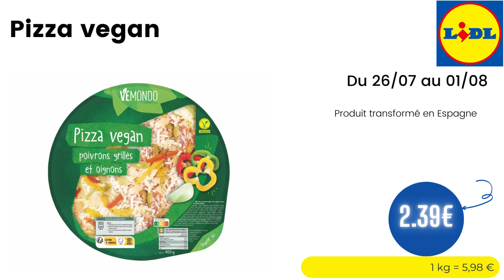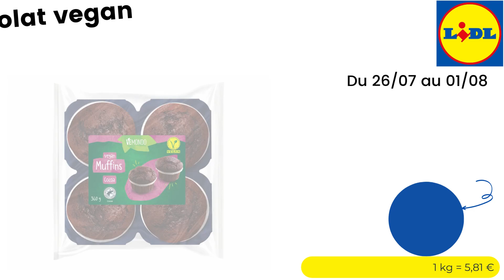🎉 Tout ce que Vous Aimez en 41 Offres chez LIDL ! C'est le Moment de Craquer 💥 26/07/2023 - FRANCE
🛒🛒ARRIVAGE " POUR SE FAIRE PLAISIR AUTREMENT ! " chez 📍LIDL📍 du MERCREDI 26 juillet 2023 en FRANCE!

  👇👇 LISTE DES OFFRES DE CETTE VIDÉO  👇👇👇👇👇👇👇👇👇👇

  00:00 - ARRIVAGE LIDL Pour se faire plaisir autrement !
00:11 - Pain tranché sans gluten à 2.19€ - Du 26/07 au 01/08
00:16 - Jus bien-être à 1.19€ - Du 26/07 au 01/08
00:22 - Muffins au chocolat vegan à 2.09€ - Du 26/07 au 01/08
00:27 - Yaourt vegan au lait de coco sur lit de fruits à 1.19€ - Du 26/07 au 01/08
00:33 - Houmous à 1.99€ - Du 26/07 au 01/08
00:38 - Pizza vegan à 2.39€ - Du 26/07 au 01/08
00:44 - Panés vegan à 2.49€ - Du 26/07 au 01/08
00:49 - Falafel à 1.69€ - Du 26/07 au 01/08
00:55 - Pizza légumes / bruschetta à 1.59€ - Du 26/07 au 01/08
01:00 - Tofu à 1.19€ - Du 26/07 au 01/08
01:06 - Saucisses vegan à 2.19€ - Du 26/07 au 01/08
01:11 - Tortilla vegan pois chiche oignons à 2.59€ - Du 26/07 au 01/08
01:17 - Gnocchi vegan à 1.29€ - Du 26/07 au 01/08
01:22 - Pâtes fraîches farcies vegan à 2.09€ - Du 26/07 au 01/08
01:28 - La gaulois Crousti gourmand végétal à 2.69€ - Du 26/07 au 01/08
01:33 - Bjorg oui au végétal nature à 1.34€ - Du 26/07 au 01/08
01:39 - Unconventional Burger végétal à 2.63€ - Du 26/07 au 01/08
01:44 - Unconventional Nuggets à 2.63€ - Du 26/07 au 01/08
01:50 - Rapé vegan à 1.39€ - Du 26/07 au 01/08
01:55 - Tranches vegan à 2.09€ - Du 26/07 au 01/08
02:01 - Plat préparé vegan à 2.49€ - Du 26/07 au 01/08
02:06 - Tortilla wraps aux légumes à 1.59€ - Du 26/07 au 01/08
02:12 - Vico chips de lentilles fines herbes à 1.13€ - Du 26/07 au 01/08
02:17 - Fusili aux légumes à 1.59€ - Du 26/07 au 01/08
02:23 - Chips de riz houmous à 1.39€ - Du 26/07 au 01/08
02:28 - Moelleux au chocolat vegan à 2.19€ - Du 26/07 au 01/08
02:34 - Andros gourmand et végétal liégois à 2.99€ - Du 26/07 au 01/08
02:39 - Billes aux fruits secs à 1.99€ - Du 26/07 au 01/08
02:45 - Préparation pour pancakes à 1.19€ - Du 26/07 au 01/08
02:50 - Bjorg muesli superfruits Bio à 1.93€ - Du 26/07 au 01/08
02:56 - Bjorg lait d'amande sans sucres Bio à 1.34€ - Du 26/07 au 01/08
03:01 - Bjorg lait épeautre noisette Bio à 1.79€ - Du 26/07 au 01/08
03:07 - Bjorg lait d'amande chocolat Bio à 1.99€ - Du 26/07 au 01/08
03:12 - Boisson riz-coco à 1.19€ - Du 26/07 au 01/08
03:18 - Lait de coco à 1.69€ - Du 26/07 au 01/08
03:23 - Mangues en tranches à 1.19€ - Du 26/07 au 01/08
03:29 - Petits pains à cuire sans gluten Bio à 1.99€ - Du 26/07 au 01/08
03:34 - Pâtes sans gluten à 1.69€ - Du 26/07 au 01/08
03:40 - Farine sans gluten à 3.19€ - Du 26/07 au 01/08
03:45 - Biscuits fourrées sans gluten à 1.59€ - Du 26/07 au 01/08
03:51 - Bjorg Galettes de légumes à 1.75€ - Du 26/07 au 01/08